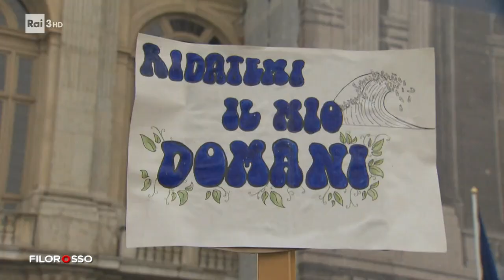Intervista a José Pepe Mujica - Filorosso 23/08/2022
- Intervista all'ex presidente Uruguay José Pepe Mujica